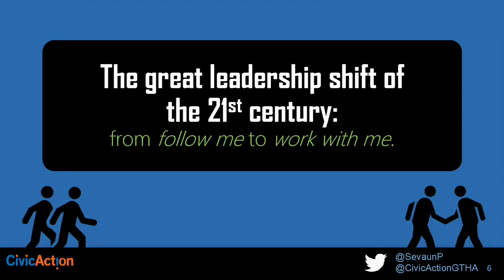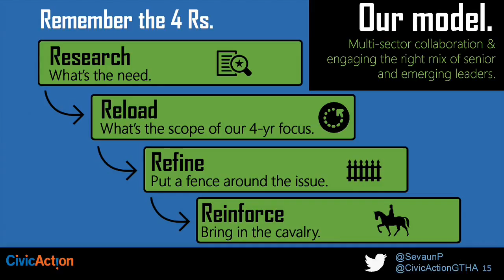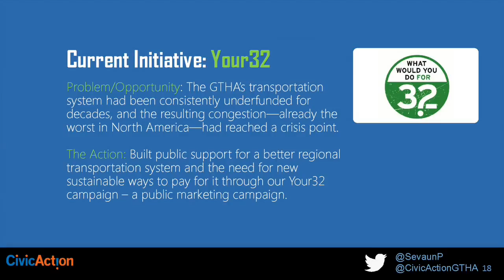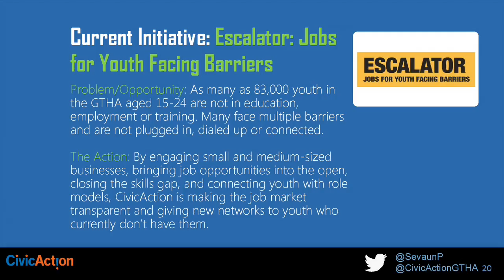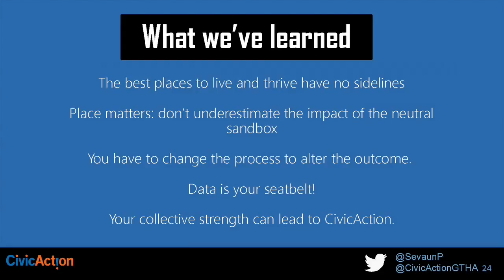Sevaun Palvetzian 2015 State of the Region Breakfast Keynote Address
More than 1,100 business, civic, elected and nonprofit leaders explored the key issues and challenges facing metro Atlanta and celebrated the region’s collective strength at The Atlanta Regional Commission’s State of the Region breakfast on Friday, Oct. 30, 2015.

The theme of the event was “Collective Strength – Winning the Future Together.” The keynote address was delivered by Sevaun Palvetzian, CEO of CivicAction in Toronto. She shared her experiences using collaboration to spark regional efforts to improve the Greater Toronto area.

Video courtesy of Atlanta Regional Commission